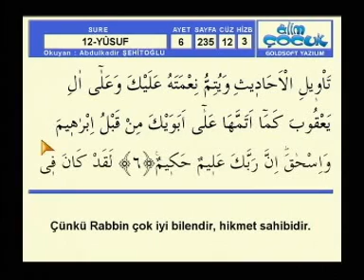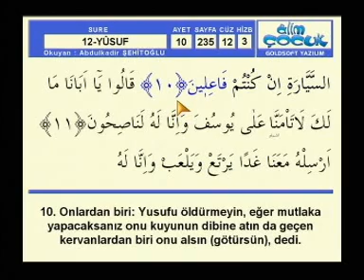Abdülkadir Şehitoğlu Hatim Yusuf sayfa 235